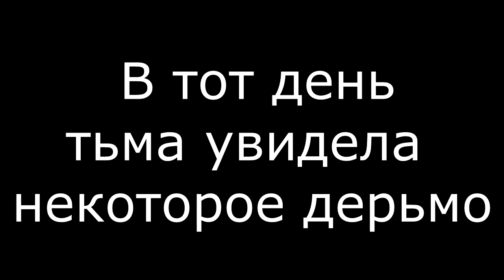Хроники рейд-марафона Destiny RTeam 24.02.17